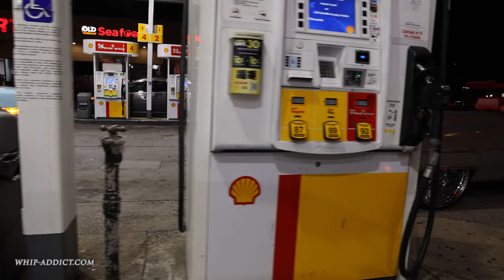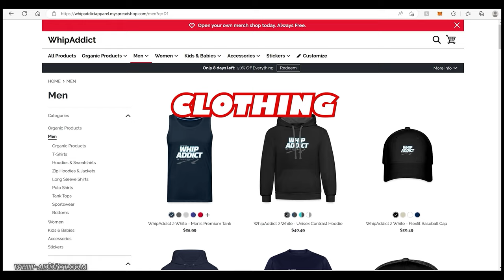WhipAddict: 2 70' Convertible Cadillacs and 2 Chevy Short Beds Posted at the Gas Station by Ross's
After leaving Rick Ross's crib Friday Night I Caught a few whips at the gas station on Old National! Two 1970 Cadillac Convertibles on 26s and a 80s and 90s Body Chevy Short Beds on 30s and 26s! ALL Clean AF!